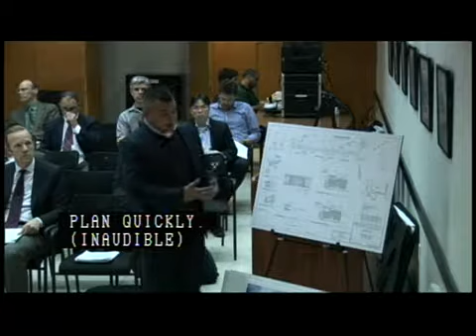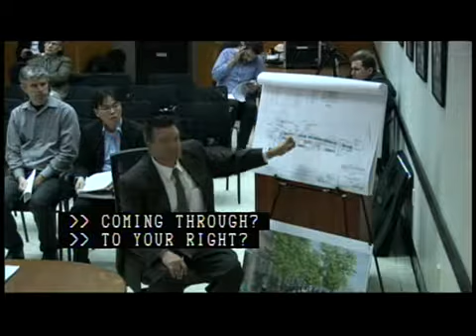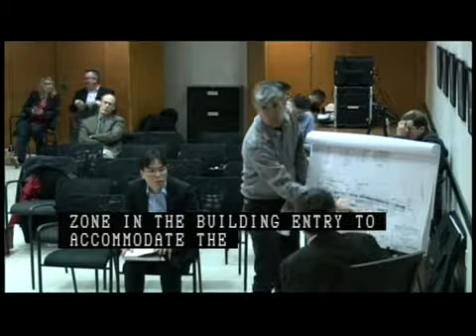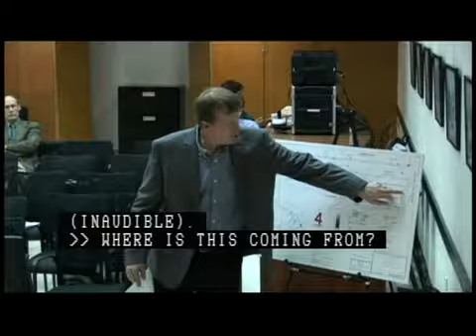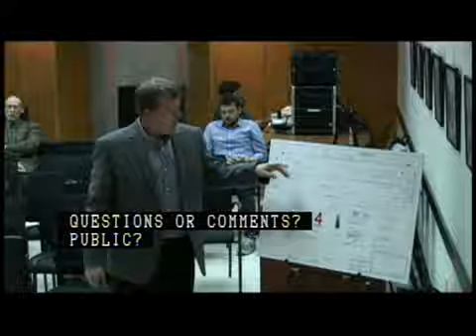Public Improvement Commission Hearing 5-25-17